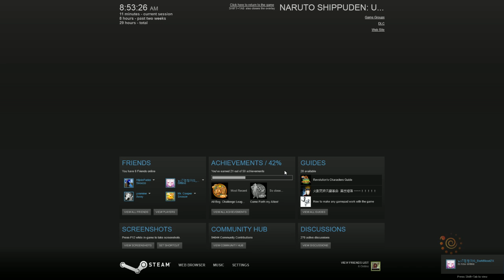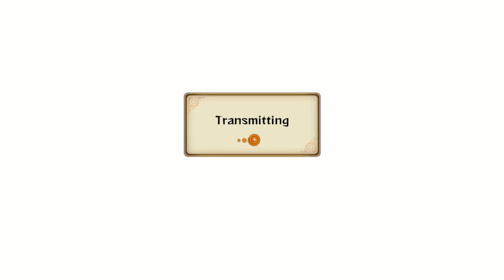Road To Storm 4 #1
Second Live stream on twitch and i hope you guys like it!